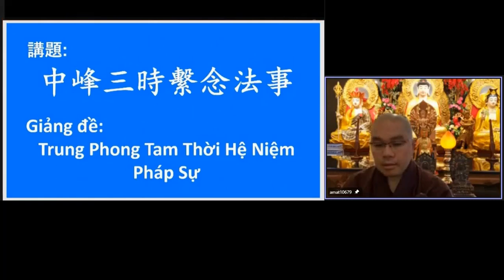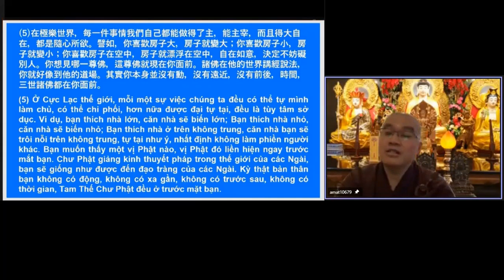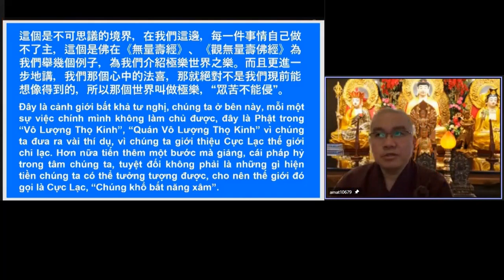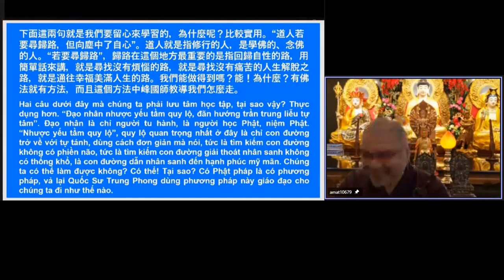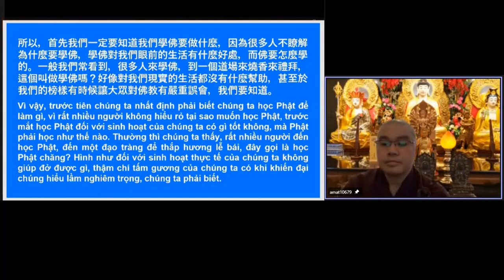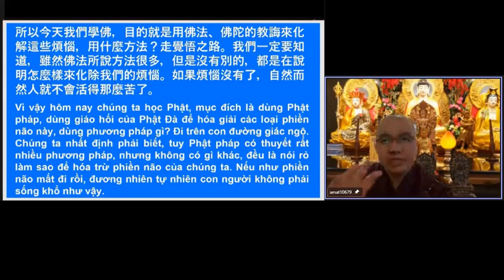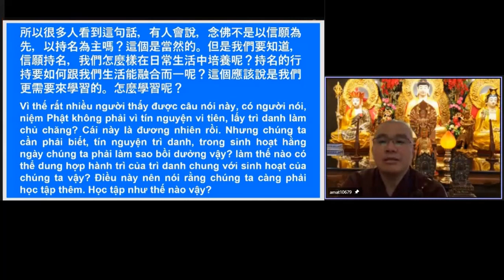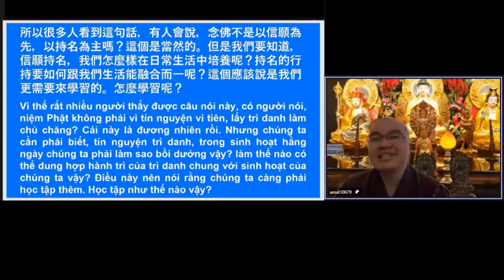學悟法師096C 《中峰三時繫念法事》（三）我們爲什麽要牽挂阿彌陀佛呢？靠譜啊，靠得住啊！有安全感啊。才是真正的靠譜啊。我們這個世間靠不住的，而且我們這個世間也不安全感，生死無常隨時都會來臨的。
20220122
《災難，天災人禍隨時都會來臨的。》
釋迦牟尼佛的教誨真的能夠幫助一個人能夠得到，在這一生當中過得美滿快樂的人生。但是很多人都不聽話，隨著自己的習氣，隨著自己的想法，隨著自己的做法、看法，往往都在做錯的。他自己不知道，最簡單的例子，我不知道有沒有給大家講過。

我們爲什麽要牽挂阿彌陀佛呢？靠譜啊，靠得住啊！有安全感啊。這個簡單來講的。才是真正的靠譜啊。我們這個世間靠不住的，而且我們這個世間也不安全感，生死無常隨時都會來臨的。災難，天災人禍隨時都會來臨的。

(夫妻)討厭起來吵架的時候，三個星期不講話，都不看你。活得這麽辛苦。愛的時候，愛得要死要活的。遇到事情了，都不講話了。人啊，愚癡啊。

其實每一個人能夠退一步，真的海闊天空，很多事情不要逼的太緊，逼得太緊，沒有一個好的，互相能夠退一步，海闊天空，真的。人生這麽短促，幹嘛給自己活得這麽辛苦呢？沒必要的。不要，隨緣。這個隨緣，也不能亂隨緣。我講隨緣的意思就是【隨緣妙用】，不能亂隨緣，這個不能夠亂隨緣的。